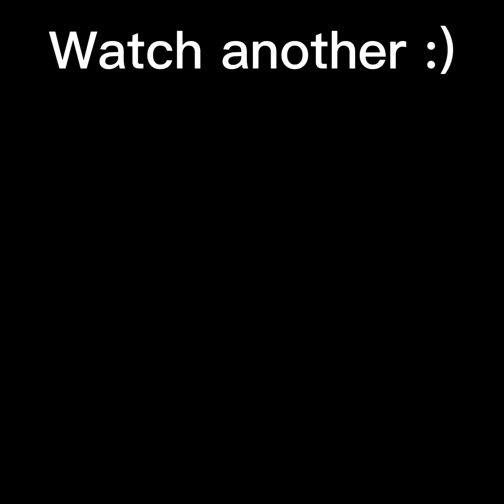The great cosmetic hunt